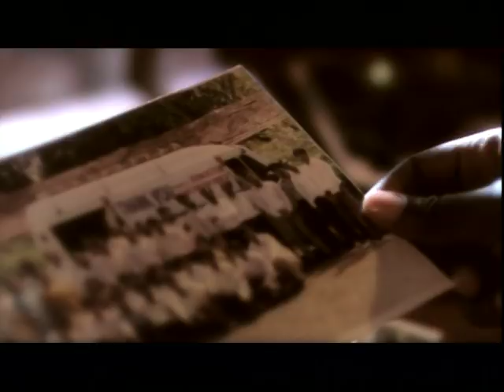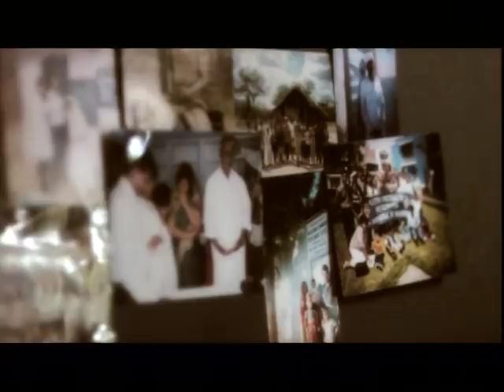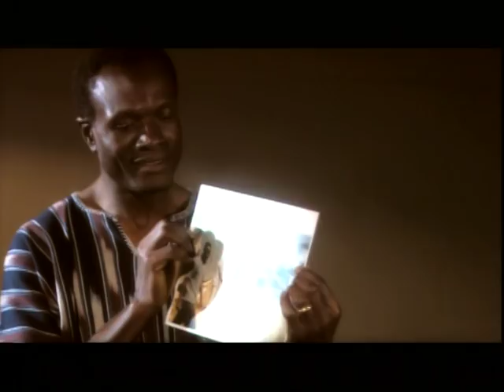We Speak to Nations, Lakewood Church, 2004